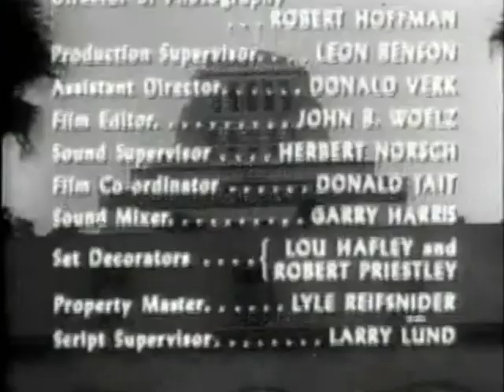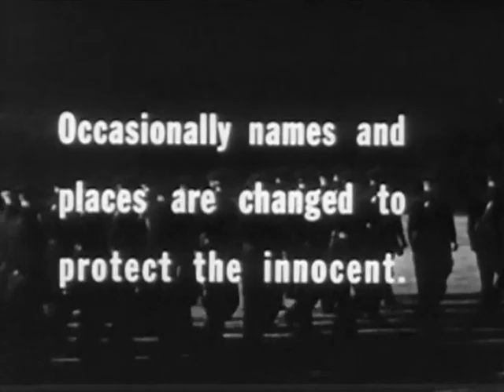Classic TV Theme: Mr District Attorney +Bonus!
This show had two lives; in the early 1950s it end was apparently a live series that aired on the ABC network. Several years later it was revived as a syndicated program. Like 'Highway Patrol', another ZIV production, it featured shooting on actual locations. It wasn't as successful as 'Patrol' however and didn't even complete a single season. The theme was taken from ZIV's favorite source, the World Broadcasting System library. In the record books it is attributed to Ray Lewellyn, a pseudonym WBS often attached to music by David Rose (for contractual reasons). But the classicthemes site has found that the BMI database now shows the (presumed) actual composer: Peter Yorke, a familiar name in British light music circles.
Bonus: Another series created by Phillips H Lords, 'Gangbusters', like 'Mr District Attorney', was a tv version of a radio show. It has no musical theme at all, just the sound of police marching.